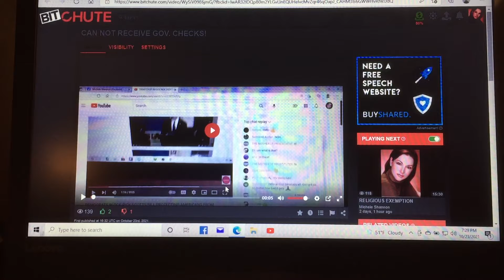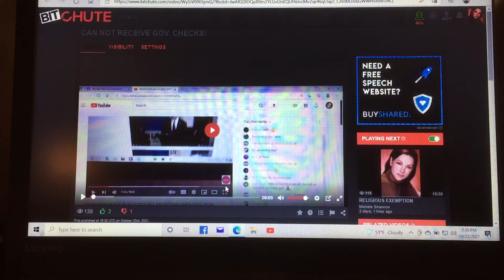CAN NOT RECEIVE GOV. CHECKS